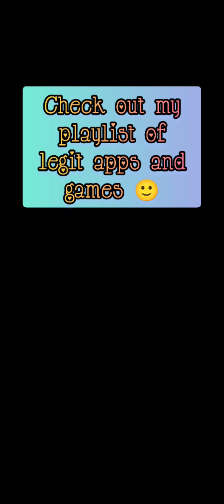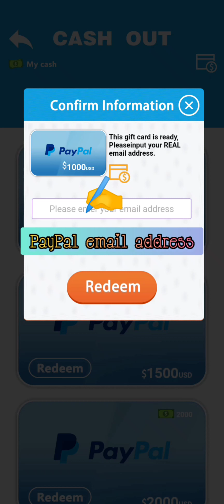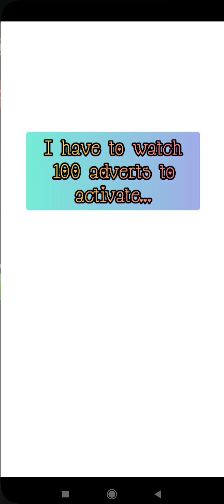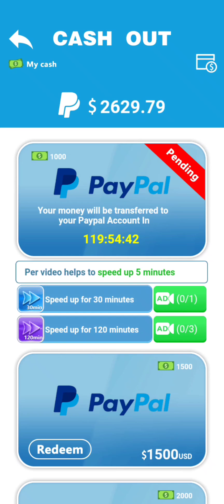Farm DreamWorks Part 1, can you win real money playing this game? 🤔